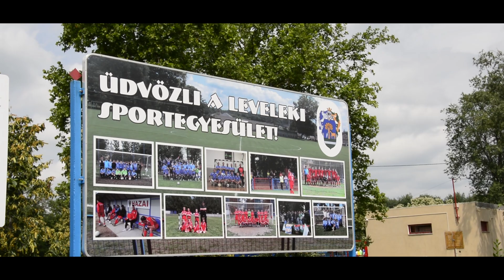Mariann és Gábor a pályán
Lakyvideo: +3620/491-2125